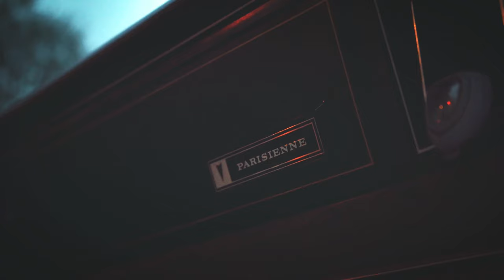1985 Pontiac Parisienne Knockin’ Hard - MLK Day 2021/Slab Holiday - ScrewHead’z Photography - 4K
South Side Redline Pitre’s 1985 Pontiac Parisienne knockin’ Hard, MLK Day 2021/Slab Holiday